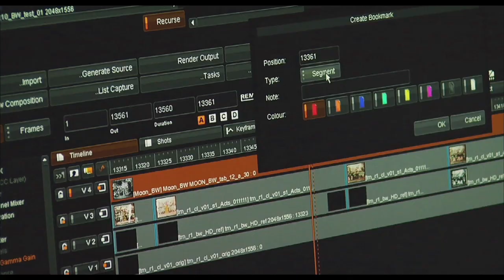le Voyage Extraordinaire, documentaire de Serge Bromberg et Eric Lange, Bande Annonce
Le Voyage Extraordinaire relate l'aventure incroyable du Voyage dans la Lune de Goerges Méliès, de sa réalisation il y a 110 ans, à sa restauration miraculeuse en couleur, en 2010.